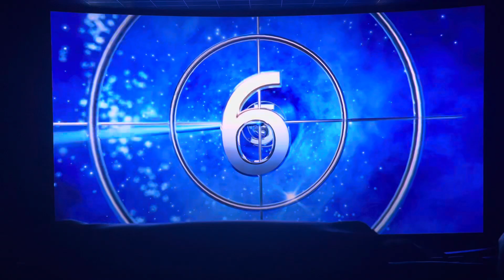Alien: Romulus (2024) Opening Logos